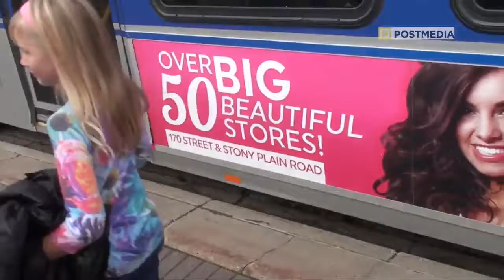Spider Mable teaching kids safety